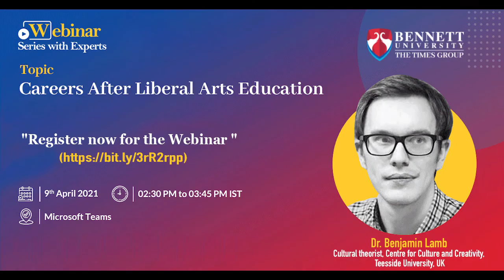Know more about careers after Liberal Arts with Prof Benjamin Lamb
Dr. Benjamin Lamb (Cultural Theorist, Centre for Culture and Creativity, Teesside University, UK) will be speaking at the webinar on ‘Careers After Liberal Arts Education’ organized by Bennett University’s School of Management on April 9, 2021.